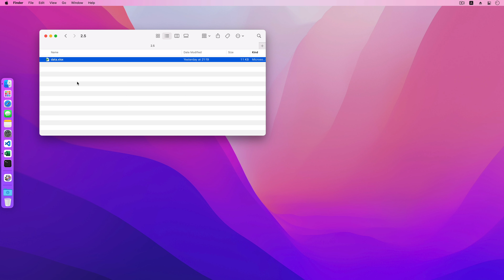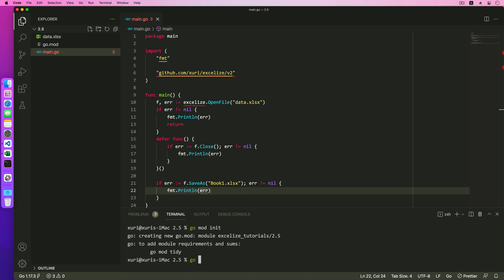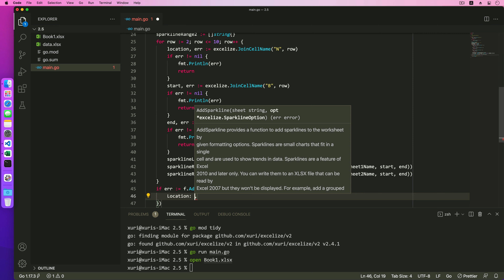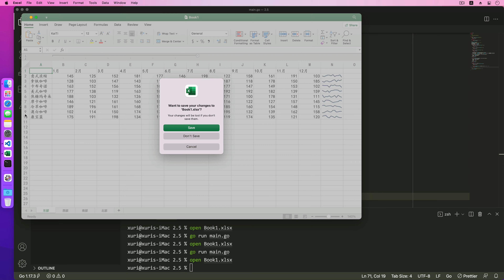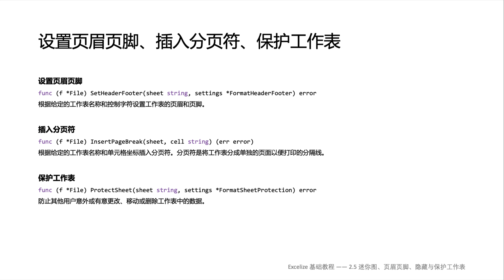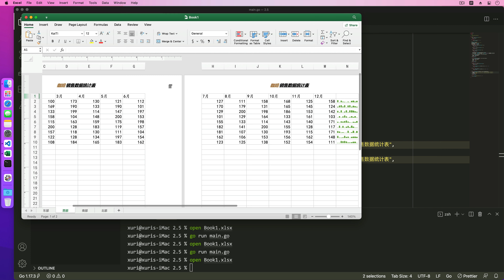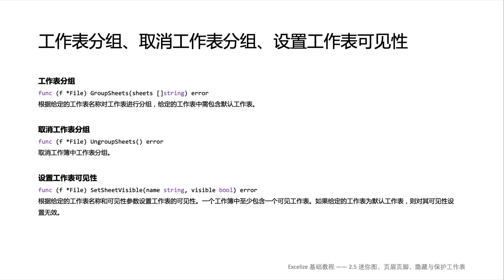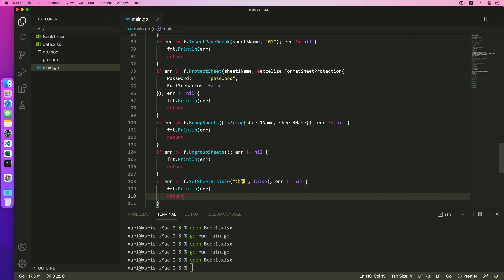Go 语言 Excel 文档基础库 Excelize 基础教程 - 2.5 基本操作 - 迷你图、页眉页脚、隐藏与保护工作表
《Go 语言 Excel 文档基础库 Excelize 系列教程》
开源软件 Excelize 支持 XLSX / XLSM / XLTM / XLTX 等多种文档格式，学习本课程你将收获：基础环境搭建与配置、导入导出 Excel 文档、复杂表格创建与处理、熟练掌握 Excelize。